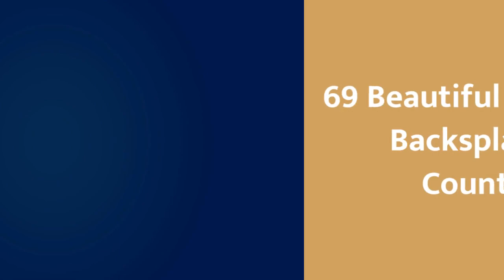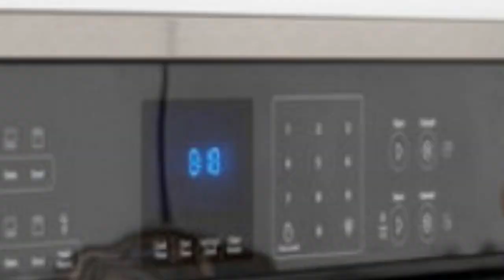75 Beautiful Kitchen With Beige Backsplash And Yellow Countertops Design Ideas #1390 🤎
0:00 - Intro
0:00:12 -  #1
0:00:17 -  #2
0:00:22 -  #3
0:00:27 -  #4
0:00:32 -  #5
0:00:37 -  #6
0:00:42 -  #7
0:00:47 -  #8
0:00:52 -  #9
0:00:57 -  #10
0:01:02 -  #11
0:01:08 -  #12
0:01:14 -  #13
0:01:20 -  #14
0:01:26 -  #15
0:01:32 -  #16
0:01:38 -  #17
0:01:44 -  #18
0:01:50 -  #19
0:01:56 -  #20
0:02:02 -  #21
0:02:09 -  #22
0:02:16 -  #23
0:02:23 -  #24
0:02:30 -  #25
0:02:37 -  #26
0:02:44 -  #27
0:02:51 -  #28
0:02:58 -  #29
0:03:05 -  #30
0:03:12 -  #31
0:03:19 -  #32
0:03:26 -  #33
0:03:33 -  #34
0:03:40 -  #35
0:03:47 -  #36
0:03:54 -  #37
0:04:01 -  #38
0:04:08 -  #39
0:04:15 -  #40
0:04:22 -  #41
0:04:29 -  #42
0:04:36 -  #43
0:04:43 -  #44
0:04:50 -  #45
0:04:57 -  #46
0:05:04 -  #47
0:05:11 -  #48
0:05:18 -  #49
0:05:25 -  #50
0:05:32 -  #51
0:05:40 -  #52
0:05:48 -  #53
0:05:56 -  #54
0:06:04 -  #55
0:06:12 -  #56
0:06:20 -  #57
0:06:28 -  #58
0:06:36 -  #59
0:06:44 -  #60
0:06:52 -  #61
0:07:00 -  #62
0:07:08 -  #63
0:07:16 -  #64
0:07:24 -  #65
0:07:32 -  #66
0:07:39 -  #67